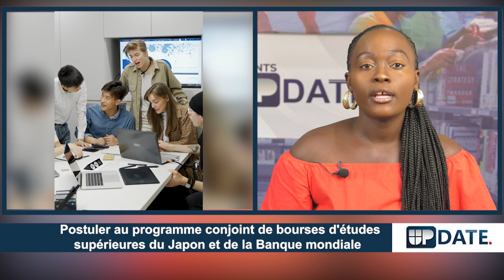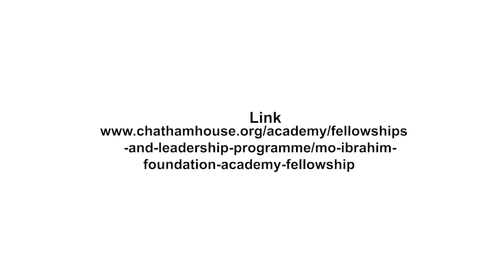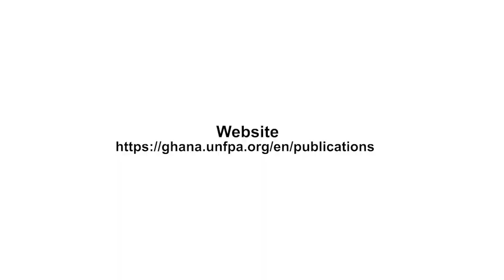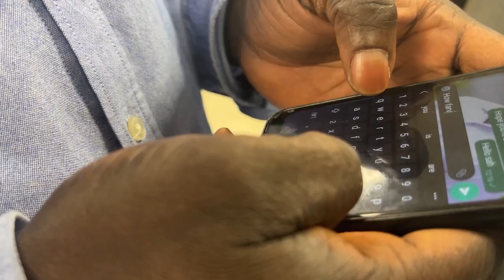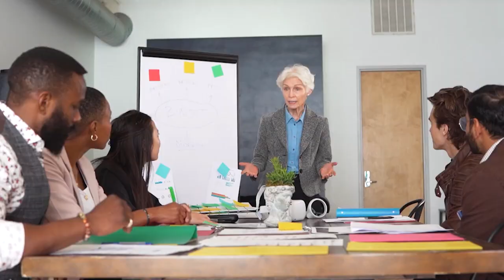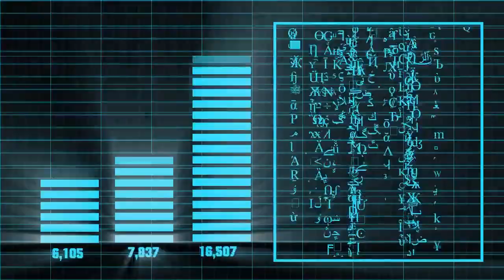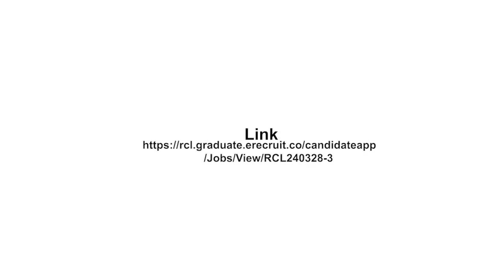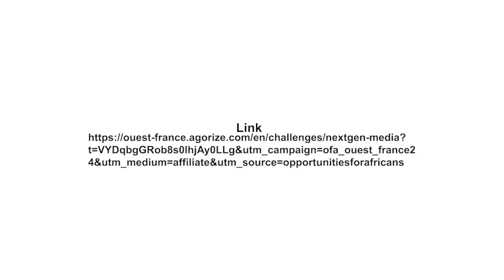Events Update 118: Upcoming Higher Education Events and Opportunities for African Scholars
1. Apply for scholarship to pursue postgraduate studies in Colombian universities
2. Apply for the Joint Japan/World Bank Graduate Scholarship Program
3. The Youth Leaders Fellowship Programme calls for applications
4. Apply for the 2024 Google PhD Fellowship Program
5. Apply for the 2024 RCL Foods Management Trainee Programme
6. The Ouest-France NextGen Media Challenge calls for applications